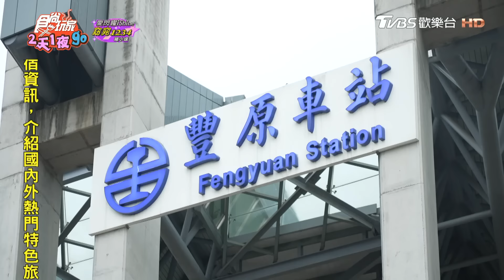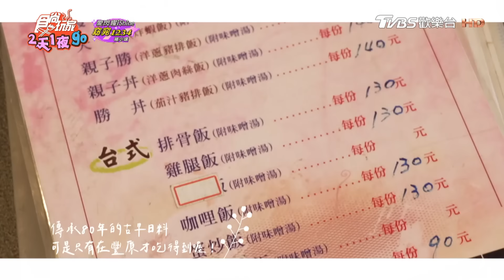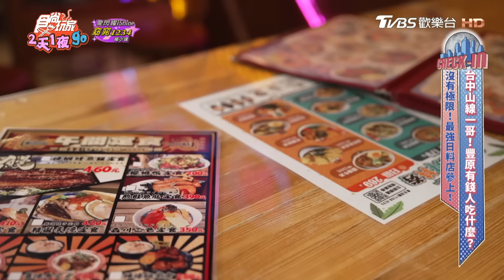台中山線一哥！豐原有錢人都吃什麼？ | 納豆.曾子余.梁舒涵 SuperTaste Taiwan | 食尚玩家2天1夜go 完整版 20240904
今天主持人納豆、曾子余、梁舒涵帶著大家一起來到豐原，首先來朝聖近４年建造完成的「夢幻民宿」，再開吃主打「日式料理」的食堂、全台唯一絕美「雪冰」、在地經營50年「菱角酥」、大顆肥美「蚵仔煎」，還有超浮誇滿料「海鮮粥」、隱藏版千則好評「牛肉麵店」、在地人超愛的「招牌肉粥」，通通都不能錯過呀～

00:00│豐源飯店
07:06│阿旺澄食堂
13:54│廟東菱角酥
16:44│正兆蚵仔煎
19:02│粥狂創意海鮮粥品
25:39│法格斯民宿
32:18│九寨溝牛肉麵
36:07│Ice Light冫光雪冰
41:19│森川丼丼豐橫町